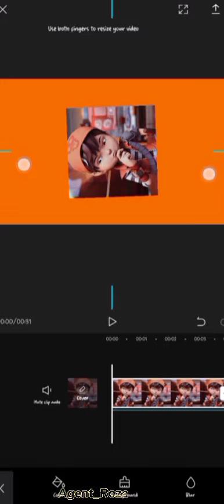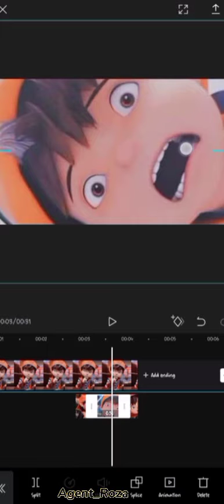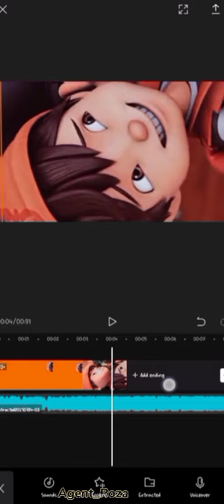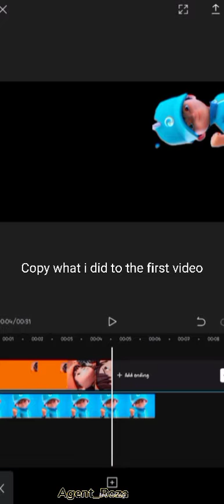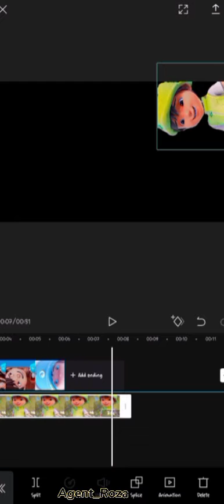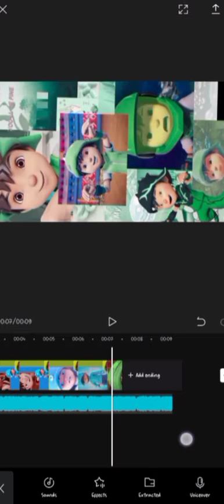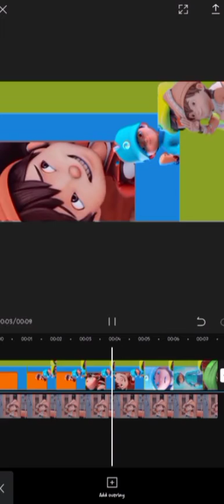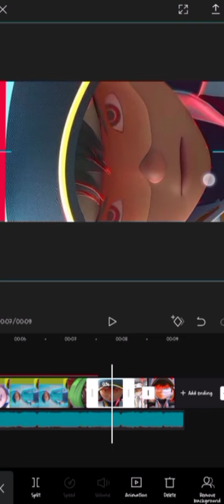Sugarcrash Edit tutorial ~ Most requested || Agent Roza